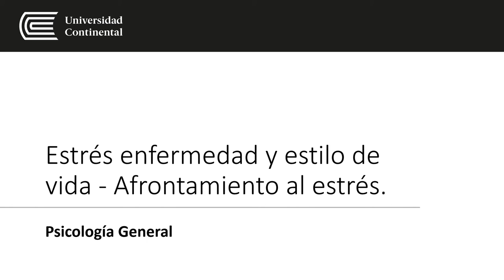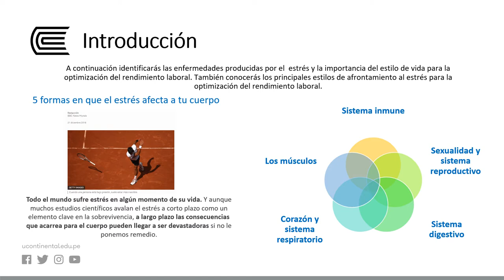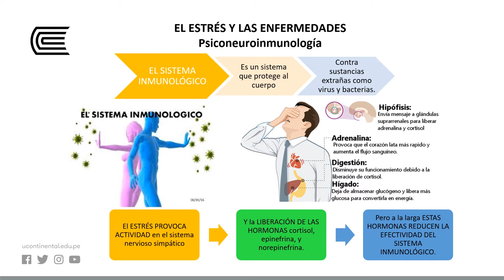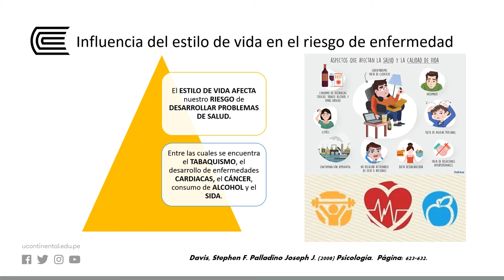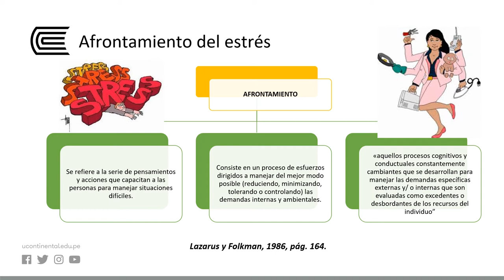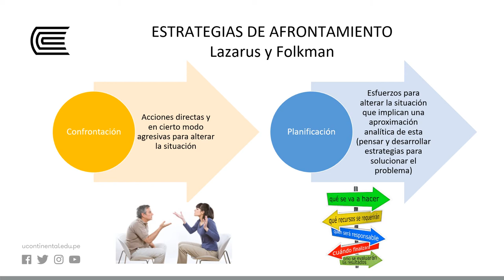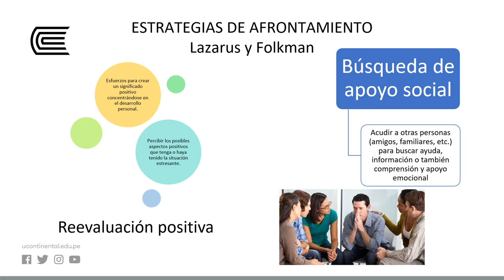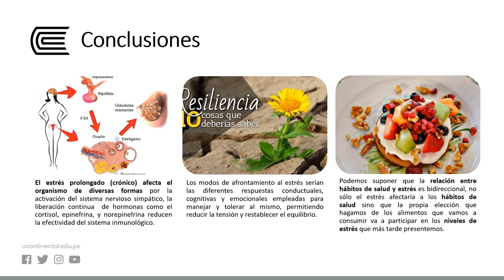Estrés enfermedad y estilo de vida - Afrontamiento al estrés